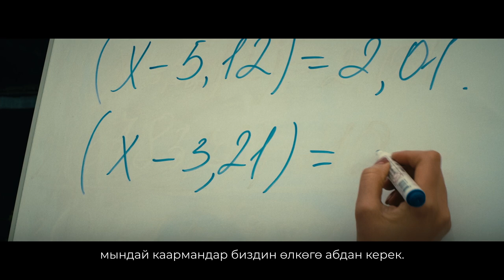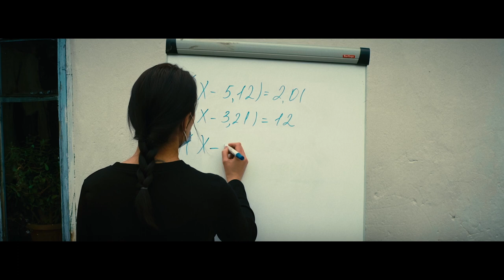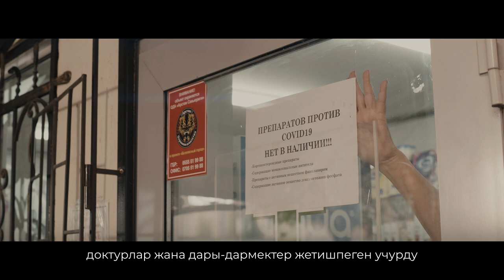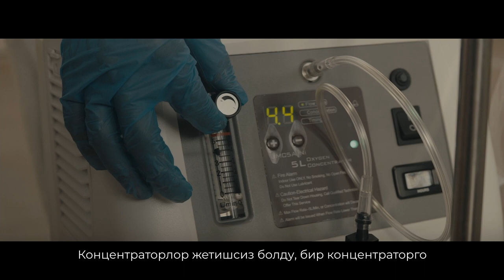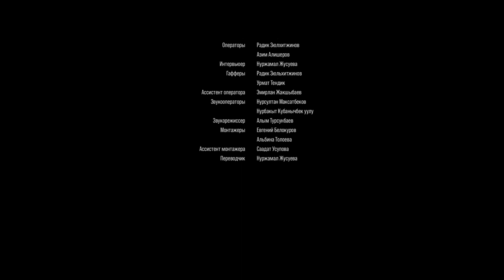Киноальманах 2020. История глазами актеров.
Сериалдагы окуяларды экран аркылуу айтып берген адамадардын кыргызстандыктардын жашоосуна болгон көз карашы. Режиссерлор, актёрлор жана 2020-жылдагы окуялардын чыныгы катышуучулары көшөгө артында эмне болгонун айтышат.

Жизни кыргызстанцев глазами людей, которые рассказывали и проживали истории на экране. Режиссеры, актеры и реальные участники событий 2020 года рассказывают о том, что творилось за кадром.